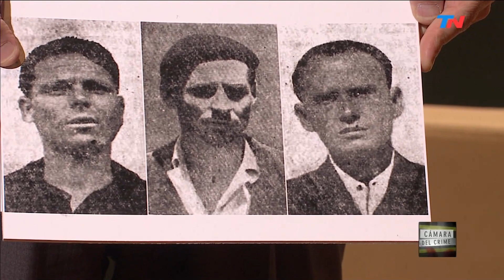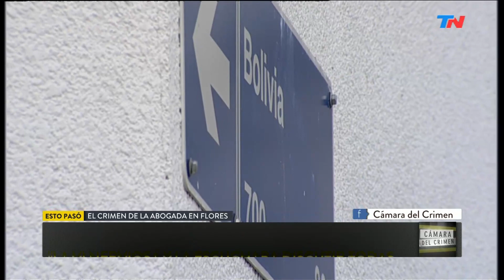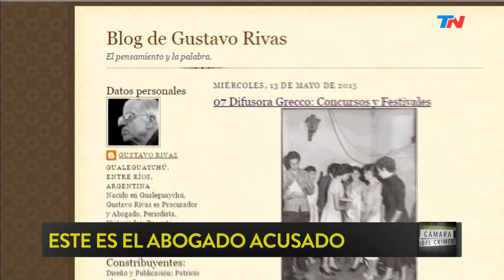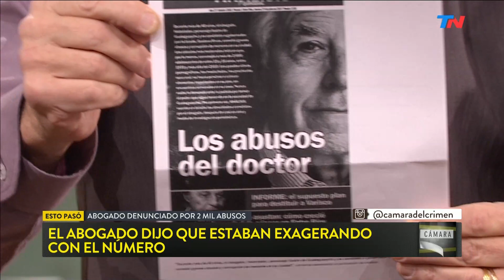Cámara del Crimen (30/07/2017)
Programa de "Cámara del Crimen" emitido el Sábado 30 de Julio 2017.